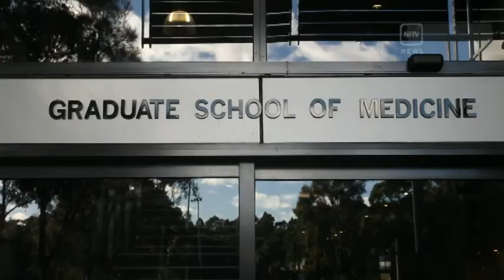INDIGENOUS TRAUMA PROGRAM : UOW TEAMS UP WITH HARVARD MEDICAL SCHOOL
A Mouheneenner woman from Tasmania has teamed up with American health experts to address Indigenous trauma. Professor Debra Hocking will roll out an indigenous trauma recovery course at the University of Wollongong - It's the first program of its kind to be offered in Australia, NITV's Tara Callinan spoke with Professor Hocking today.